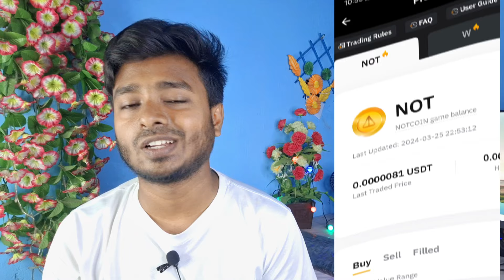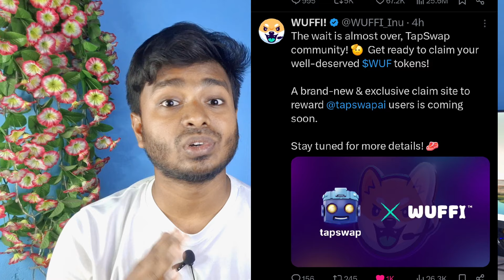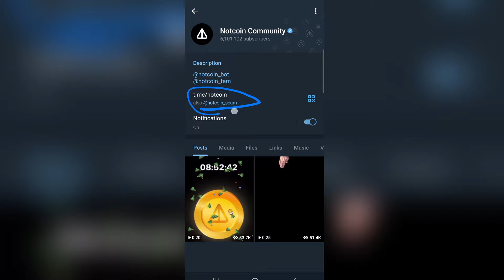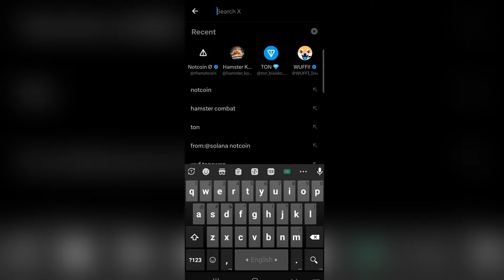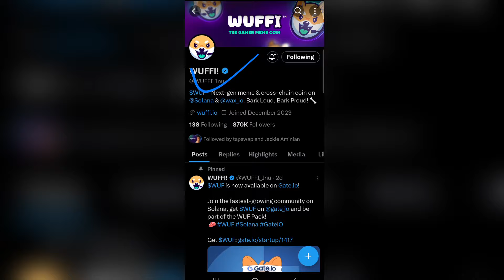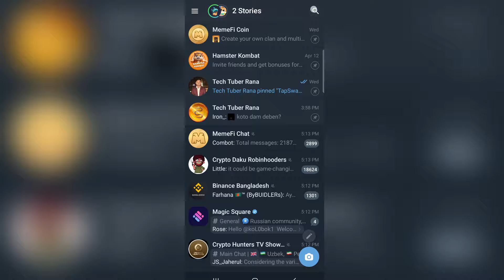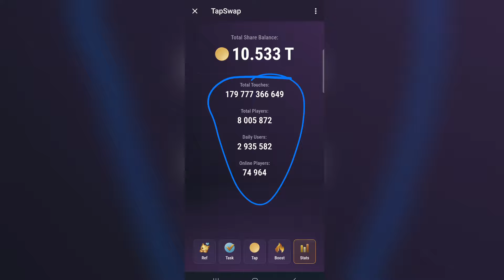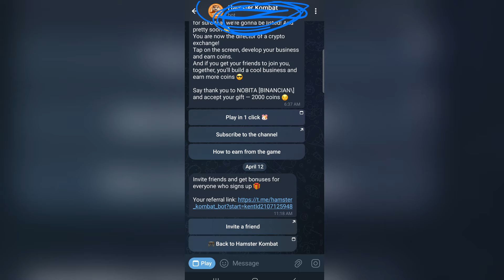Notcoin Scam || Notcoin Listing Update || Notcoin Claim Date || Notcoin New Update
Notcoin Scam || Notcoin Listing Update || Notcoin Claim Date || Notcoin New Update || Notcoin Sell update,
How to sell notcoin

Dear notcoin